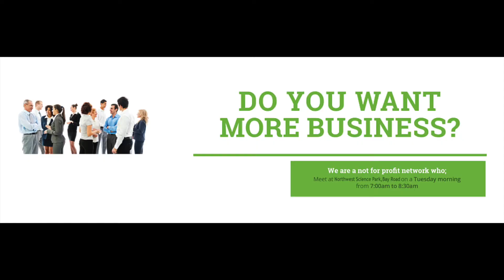Foyle Business Network Presents Globalize Digital Media Event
Foyle Business Network Presents Globalize Digital Media Event 24th May 2017 at Bishops Gate Hotel, L'derry